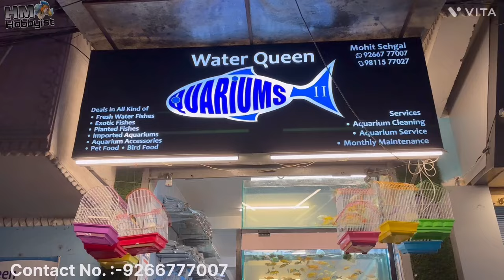Cheapest Aquarium Fishes At Water Queen Aquarium Shop Uttam Nagar Delhi Aquarium Fishes At Low Cost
Doston.
Aaj hum aae hai Water Queens Aquarium Shop Mai, Ye Ek Retail shop hai.
Aaj ki is video mai hum Unique Veriety Ki fishes dekhenge. is shop mai aapko kaafi acche price main fishes mil jaati hai. to aaj ki video ko poora zaroor dekhiye.

Shop Address:-

Water Queen Aquarium
Adress: G-74/75, SCHOOL ROAD
UTTAM NAGAR NEW DELHI-110059

HM Hobbyist Channel Sirf Aquarium Hobby Rakhne wale Logon ko Fish se Related zaroori Jaankari Deta hai And kisi bhi shop ki video Making ka koi charge nahi leta Apni Fishes Or Aquarium Se related Purchase Se pehle Aap Zaroori Knowledge Space And Fish Environment Ka Arrangement Ka Khaas Dhyaan Rakhen.